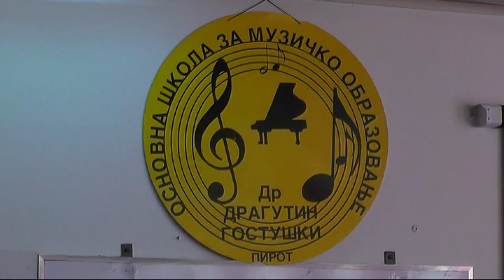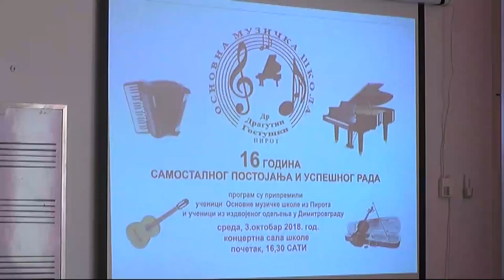PRIJAVE ZA UPIS U MUZIČKU ŠKOLU DO 15.MAJA 07052020